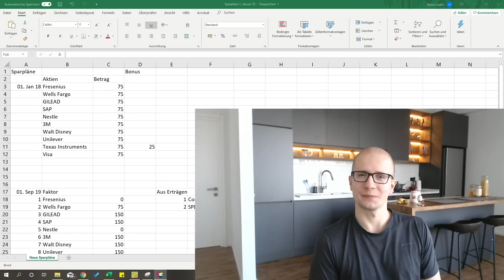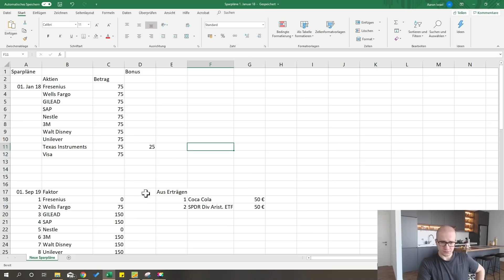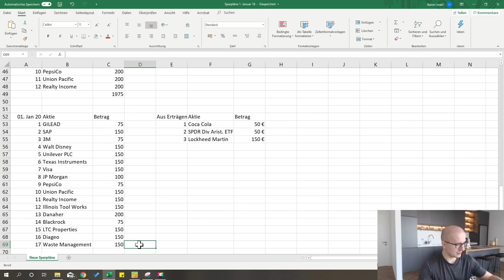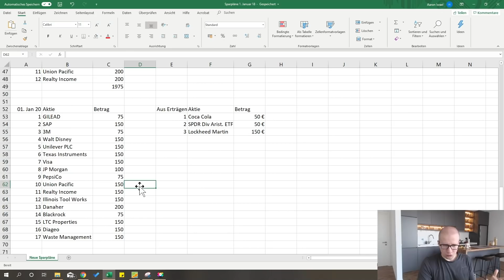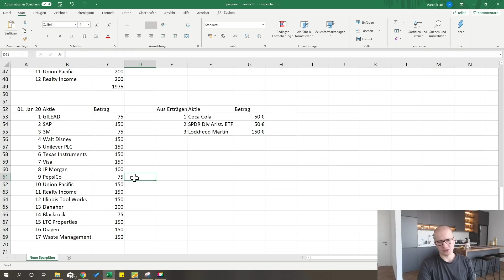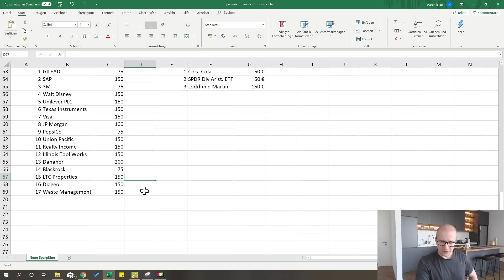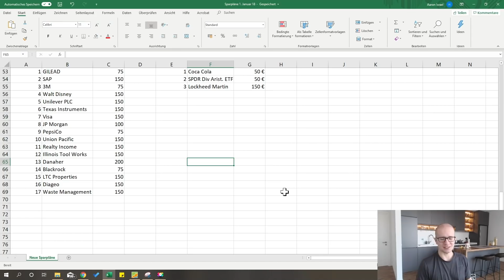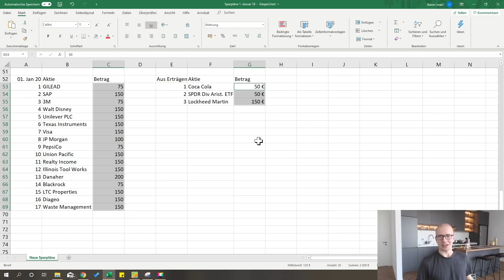Meine Sparpläne für 2020 - Dividendenstrategie Wertpapiersparplan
Da ich aktuell auf Weltreise bin & nur mit Handgepäck reise, habe ich leider nur ~4kg für meine gesamte Technik zur Verfügung.

Ich investiere einen großen Teil meines Geldes über Sparpläne. Dies möchte ich 2020 auch weiterhin so durchführen. Daher habe ich meine aktuellen Sparpläne aktualisiert & ein paar neue dazu genommen. Den aktuellen Stand verrate ich in diesem Video.

Ich empfehle auf diesem Kanal ausschließlich Produkte, die ich auch selber nutze. Dafür erhalte ich gegebenenfalls eine Provision. Diese Provision ermöglicht es mir diesen Kanal zu unterhalten und zu verbessern.  Mit dem Verwenden meiner Links unterstützt du diesen Kanal. Vielen Dank.